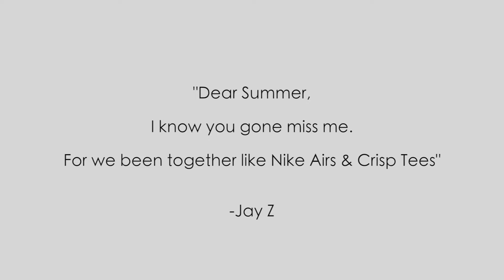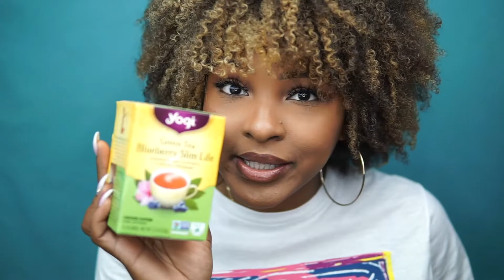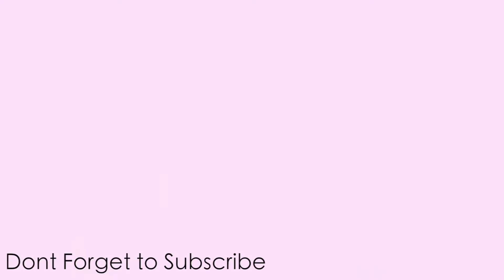AUGUST 2018 FAVORITES + GIVEAWAY DETAILS | KENSTHETIC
Hey Guys,

Here is a video where I talk about all my favorite beauty products from the past month! I hope you guys enjoy!

Tropic Isle Jamaican Black Castor Oil -

Yogi Green Tea Blueberry Slim Life -

Aztec Secret Indian Healing Clay Mask -

Uncle Funky Daughter Defunk Hair Refresher Tonic -

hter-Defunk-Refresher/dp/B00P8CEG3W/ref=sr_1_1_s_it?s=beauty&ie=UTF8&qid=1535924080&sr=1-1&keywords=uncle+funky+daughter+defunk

Sunday Riley Good Genes All In One Lactic Acid Treatment -

Fenty Beauty Body Lava -- No Longer Available for Retail :(

DevaCurl Heaven In Hair Deep Conditioner -

Devacurl Beautiful Mess Pomade -

Hollywood Fashion Secrets Beauty Smarts Silicone Coverups -

Jaclyn Hill x Morphe Eyeshadow Palette-

ANYONE IS ABLE TO ENTER!!

▷ P R E V I O U S   U P L O A D S: